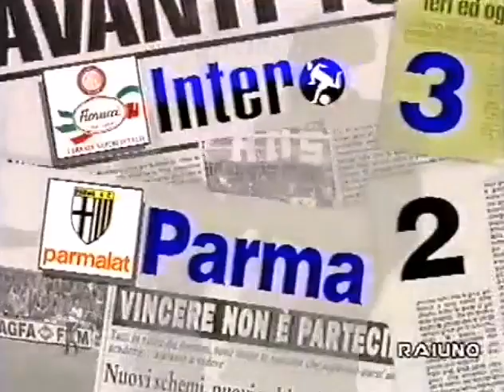Inter-Parma 3:2, 1993/94 - Domenica Sportiva (tripletta di Rubén Sosa)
10° Giornata del Campionato 1993/1994
Domenica 31 ottobre 1993, Milano - Stadio "Giuseppe Meazza"
arbitro: Pierluigi Collina
spettatori: 55.007
Goals:
0:1 G. Grün 10' (Par)
1:1 R. Sosa 16' (Int)
2:1 R. Sosa 37' (Int)
3:1 R. Sosa 65' (Int)
3:2 L. Minotti 77' (Par)